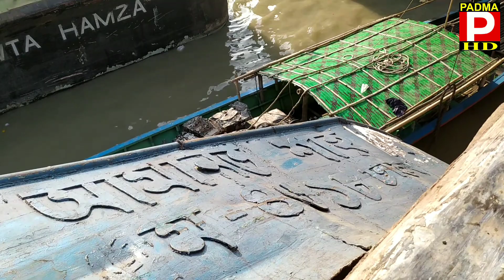ফেরি উদ্ধারের সর্বশেষ | ডুবন্ত ফেরির ভেতরে কি আছে দেখুন | Paturia Ferry Ghat News Today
মানিকগঞ্জের পাটুরিয়া ঘাটে ফেরি ডুবি, উদ্ধার কাজে এসেছে ডুবুরিদল।
ডুবন্ত ফেরিটির সর্বশেষ অবস্থা এবং ভেতরে থাকা ধ্বংসাবশেষ দেখুন ভিডিওতে।

tag;
পাটুরিয়া ফেরি ঘাটের ভিডিও,
আমানত সাহা ডুবে গেল,
পাটুরিয়া ফেরি ঘাট থেকে যেভাবে ট্রাক উদ্ধার করা হলো দেখুন,
paturia ferry ghat news 27 october,
paturia ferry ghat,
paturia ferry ghat news today live,
paturia ghat,
paturia daulatdia,
paturia feri ghat,
paturia daulatdia ghat,
paturia ferry ghat news live,
balika ramalila paturia,
paturia cricket stadium,
paturia sita chori,
patrulha canina,
paturia daulatdia ferry ghat,
paturia dudhiya,
paturia dance,
paturia ka dance,
dhaka to paturia ghat,
dhaka paturia expressway,
pasuria e pablo escobar,
pasuria e noizyt,
pasuria e cristiano ronaldo,
pasuria shkon e vjen,
pasuria e mesit,
pasuria e vali corleone,
pasuria e bexhet pacollit,
pasuria e elvis nacit,
paturia ferry ghat news,
paturia ferry ghat live,
paturia feri ghat live,
paturia ghat news,
paturia ghat live,
paturia ghat today,
paturia gana,
paturia ghat live news,
pathuria ghat,
daulatdia paturia ghat,
paturia jatra,
paturia ka nach,
paturia ka gana,
paturia ka recipe,
paturia ka nautanki nach,
paturia launch ghat,
manikganj paturia ghat,
mari patricia,
mari patricia soleil rouge,
paturia nach,
paturia ram natak,
rama nataka patra,
paturia ramanataka,
paturia potitaloy,
paturia para,
paturia ramalila,
paturia ramalila sita chori,
paturia ramlila,
paturia stadium,
paturia tanel,
paturia tunnel,
paturia ferry terminal,
today paturia ghat news,
dhaka to paturia,
পাটুরিয়া ফেরিডুবি,
পাটুরিয়া ঘাটে,
পাটুরিয়া দৌলতদিয়া ফেরিঘাট,
পাটুরিয়া ফেরিঘাট,
পাটুরিয়া,
পাটুরিয়া ঘাট,
পাটুরিয়া ঘাটের আজকের খবর,
পাটুরিয়া দৌলতদিয়া ফেরিঘাট আজকের খবর,
পাটুরিয়া ফেরিঘাট আজকের খবর,
paturia daulatdia,
paturia daulatdia ghat,
পাটুরিয়া দৌলতদিয়া ফেরিঘাট live,
ferry accident paturia,
ferry accident in bangladesh,
ferry accident in south korea,
ferry accident today,
ferry accident in bangladesh padma bridge,
ferry accident in padma bridge,
ferry accident majuli,
ferry accident at majuli today,
ferry accident grey's anatomy,
ferry boat accident assam,
ferry accident bd,
ferry accident brahmaputra,
ferry accident bc,
ferry accident belgium,
majuli ferry accident baby,
sewol ferry accident bts,
padma bridge ferry accident,
ferry boat accident,
car ferry accident,
fast cat ferry accident,
ferry sewol accident captain,
chinese ferry accident,
ferry accident door left open,
majuli ferry accident death,
majuli ferry accident doctor,
majuli ferry accident dead bodies,
spring day ferry accident,
ferry sewol accident dead body,
ferry sewol accident documentary,
majuli ferry accident paramita das,
ferry accident english channel,
ferry accident estonia,
ferry accident europe,
majuli ferry accident full video,
majuli ferry accident footage,
ferry sewol accident footage,
fisher island ferry accident,
ferry accident greece,
ferry accident grey's,
nimati ghat ferry accident today,
ferry ghat accident,
ferry boat accident in goa,
mawa ghat ferry accident,
ferry accident hong kong,
majuli ferry accident hindi,
nimati ghat ferry accident hua,
ferry sewol accident in hindi,
ferry accident in south korea spring day,
ferry accident in mombasa,
ferry accident in padma,
ferry accident jorhat,
korea jeju ferry accident,
jorhat majuli ferry accident,
japan ferry accident,
jorhat ferry accident today,
jeju island ferry accident,
ferry accident korea,
ferry accident korea 2014,
kenya ferry accident,
ferry south korea accident,
korean ferry accident,
seoul korea ferry accident,
korea ferry accident 2014 song,
korean ferry accident 2014,
ferry accident live,
majuli ferry accident live,
majuli ferry accident latest news,
nimati ghat ferry accident live,
majuli ferry accident live video,
nimati ghat ferry accident live video,
majuli ferry accident live news,
likoni ferry accident today,
ferry accident majuli news live,
ferry accident mawa,
ferry accident majuli today,
ferry accident majuli full video,
ferry accident majuli news,
ferry accident majuli hindi,
ferry accident magic kingdom,
ferry accident news,
ferry accident nimati ghat,
ferry accident nimati,
ferry accident nyc,
ferry accident nantucket,
ferry accident new orleans,
ferry accident nyc today,
ferry accident padma bridge,
ferry accident padma,
ferry accident port aransas,
ferry accident paros,
ferry accident philippines,
majuli ferry accident paramita,
majuli ferry accident parinita,
majuli ferry accident rescue,
majuli ferry accident recent,
majuli ferry accident real video,
majuli ferry accident recent news
ferry accident 1987,
mtongwe ferry accident 1994,
ferry accident 2021,
super ferry accident 2017,
korea ferry accident 2014